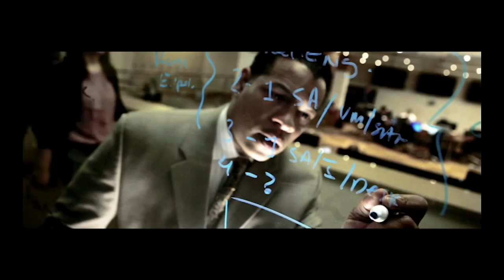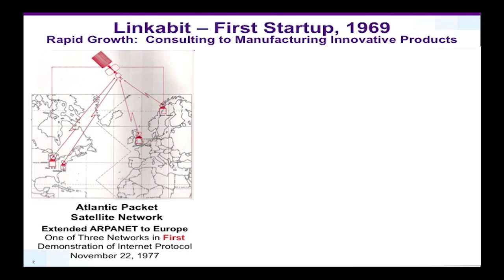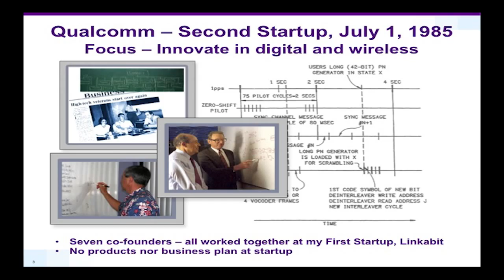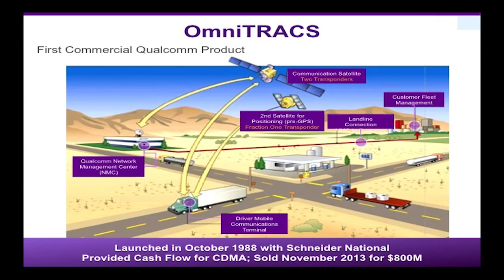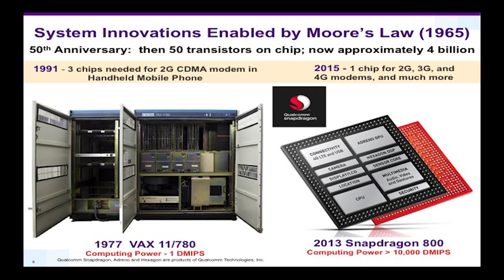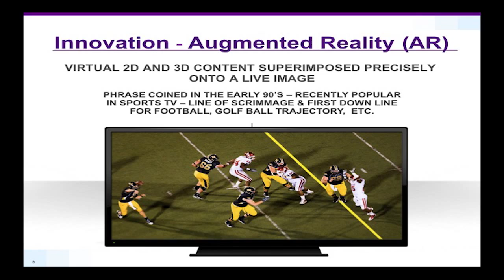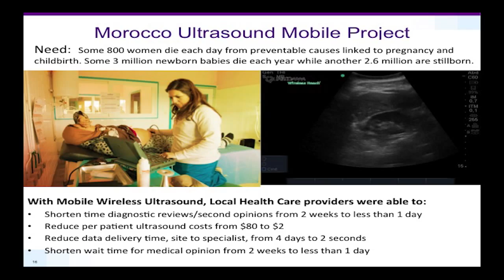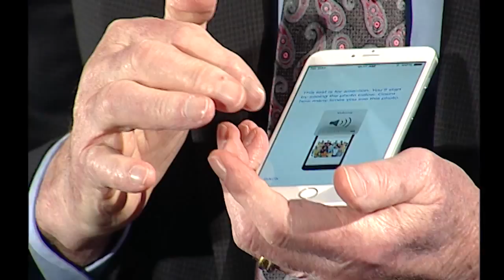Dr. Irwin Jacobs - Cellphones: From an Idea to Impact of Billions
Telecommunications pioneer and Qualcomm founder, Dr. Irwin Jacobs discusses CDMA: From an Idea to Cellphones that Impact the Lives of Billions.